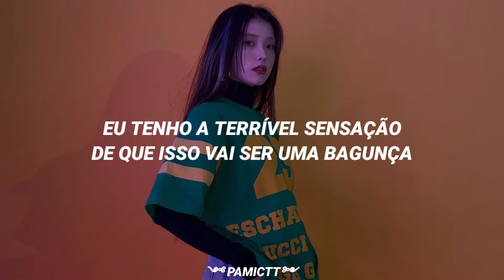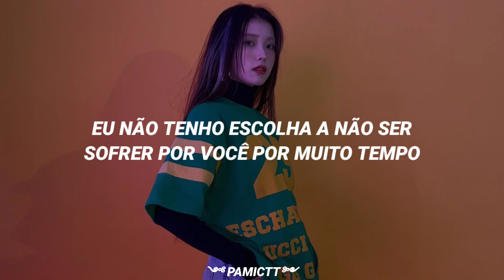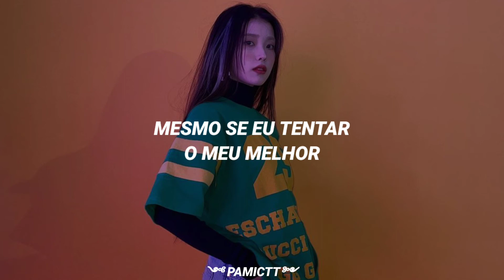IU - FLU (Tradução/legendado)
♧ By Pamictt

• Não reposte